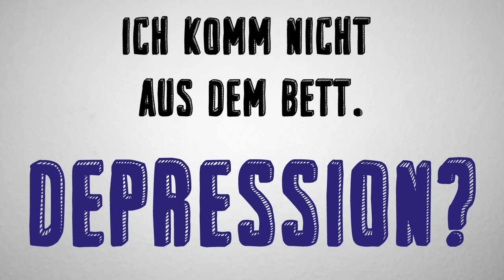Ich komme nicht aus dem Bett – Depression?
BUCH ►
Kindle Version
Hörbuch (download)
Hörbuch (4 CDs)

In meinem Video beschreibe ich wie Depressionen mit der Veränderung des Schlafs zusammenhängen. Gehst du auch früh ins Bett, liegst trotzdem lange wach, kannst nicht schlafen und fühlst dich am Morgen erschlagen, müde und träge, ohne Lust und Kraft aufzustehen? In diesem Video erkläre ich was dahinter stecken könnte.

Patienten die in Zimmern mit mehr Sonnenlicht liegen werden schneller gesund. Die Sonne ist viel stärker als alle Lampen zur Lichttherapie und sie ist kostenlos. Die Sonne bringt eure innere Uhr wieder ins Gleichgewicht und damit auch das Gleichgewicht der Neurotransmitter in eurem Gehirn.
Eine Depression bewirkt einen Anstieg des REM-Schlafes. Interessanterweise wirken viele Antidepressiva, weil sie den REM-Schlaf unterdrücken. Genauso wie auch Schlafentzug als Kurzzeittherapie bei Depressionen eingesetzt wird.

Am Ende des Videos erkläre ich warum die Behandlung einer Schlafstörung bei depressiven Erkrankungen so wichtig ist und wie manisch-depressive Patienten mit einem geregelten Schlaf die Zahl der manischen und depressiven Episoden mindern können.